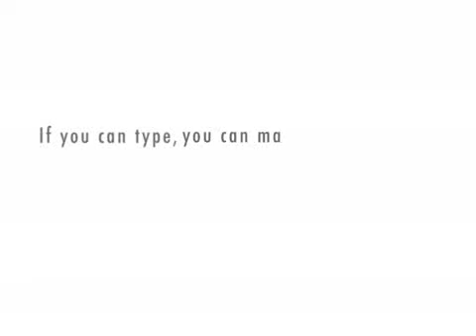Sarah Palin on Larry King Live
I was bored playing around, this doesn't make any since lmfao!! It's my first time doing an extra normal.